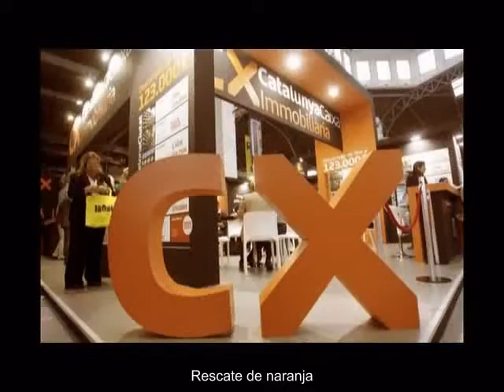GILA de limón o GILA de naranja. (Gila Real Ya)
Gila ha sufrido una escisión, y el grupo disidente dice llamarse Gila Real Ya o Gila Orange. ¡Disidentes!